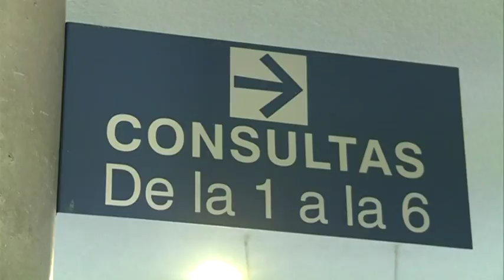28/02/2018 Hoy se ha celebrado el Consejo de Gobierno del gobierno regional